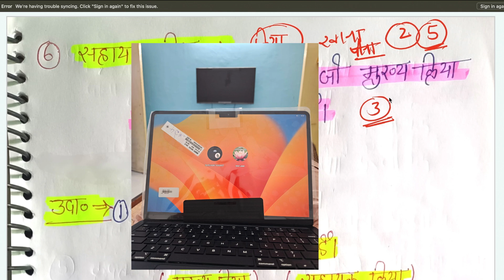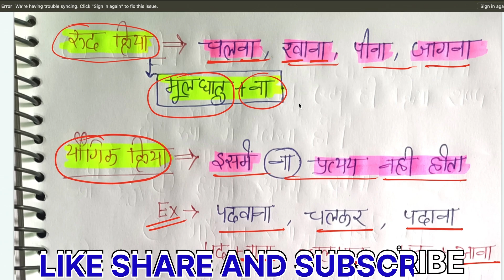हिन्दी-क्रिया (END) CLASS-29 |Master Hindi for UP Police 2023 |Mission vardi by Sushant Rawat Sir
Hindi For UP TET / CTET / SUPER TET | UP TET Hindi | क्रिया (  Kriya )  | Hindi By SUSHANT RAWAT SIR
About video
In this session sushant sir covered "Kriya" in Hindi for all teaching exams.

हिंदी : क्रिया  | UP Police Hindi | Hindi For UP Police  Hindi sushant sir

जय हिन्द प्यारे साथियों
आप सभी का Mission वर्दी चैनल में स्वागत हे
हमारा मिशन वर्दी चैनल कॉम्पिटिटिव एग्ज़ाम की तैयारी बिलकुल फ़्री में कराता है